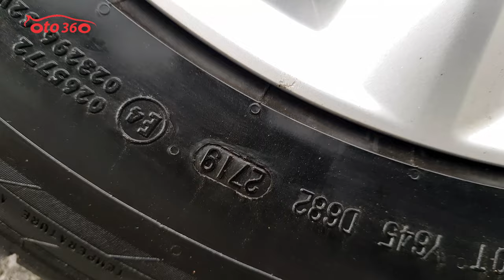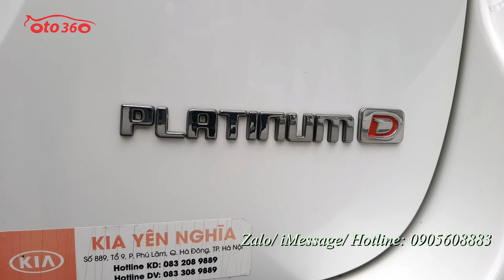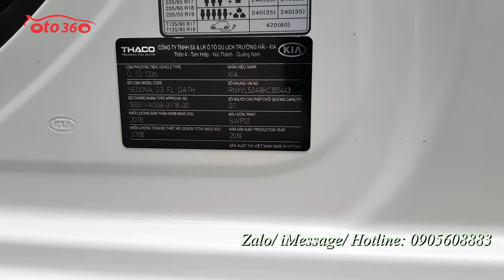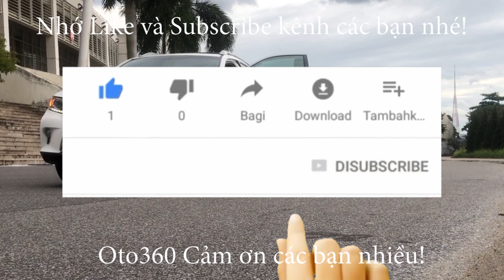Giá xăng càng cao thì những chiếc xe máy dầu càng hiếm Bán Kia Sedona 2.2 PlatinumD 2019 biển Hà Nội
Bán xe Kia Sedona bản platinum D 2.2 full dầu xe sản xuất năm 2019, đăng ký năm 2019, đăng ký tên tư nhân, biển Hà Nội, đã lăn bánh được hơn 3 vạn km.
Xe được trang bị động cơ Diesel 2.2 lít, hộp số tự động. Là bản Luxury, bản cao cấp nhất nên options đầy đủ hết từ nội thất da, ghế chỉnh điện, nhớ ghế 2 vị trí, sấy ghế, vô lăng bọc da tích hợp các phím điều khiển, kiểm soát hành trình, Cruicontro  , sấy vô lăng,  Khóa thông minh, Stas/Stop, 2 cửa sổ trời, điều hòa tự động 3 vùng độc lập, gương kính chỉnh điện, gập điện auto, cảnh báo điểm mù, cảnh báo xe vượt, hệ thống cửa phía sau, cốp sau là cửa điện Auto, điều khiển được từ phí trước bằng nút bấm, hệ thống phanh tay điện tử, Auto Hold,màn hình, camera lùi, cảm biến quanh xe, sạc điện thoại không dây, hệ thống đèn full Led, đèn tay nắm cửa, hệ thống an Toàn chống trơn trượt, cân bằng điện tử, phanh ABS, 10 túi khí…
Xe rất mới, chạy ít, không tai nạn, không ngập nước, keo chỉ nguyên bản và máy móc nguyên bản.